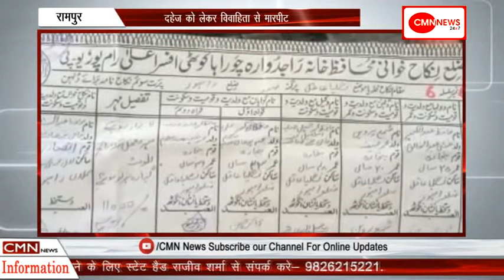रामपुर-दहेज को लेकर विवाहिता से मारपीट